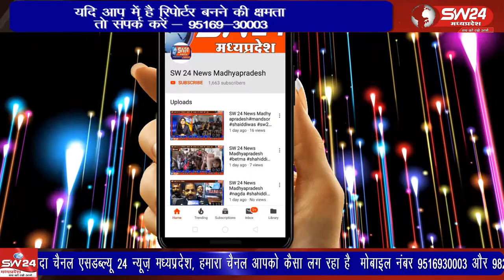khargone- अंधेकत्ल की गुत्थी का पुलिस ने महज सात दिन में सुलझा कर पाँच आरोपियों को गिरफ्तार किया है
खरगोन जिले में बलकवाड़ा थाना क्षेत्र के ग्राम बेगन्दी में किसान के अंधेकत्ल की गुत्थी का पुलिस ने महज सात दिन में सुलझा कर पाँच आरोपियों को गिरफ्तार किया है। कसरावद से अकील खान की रिपोर्ट